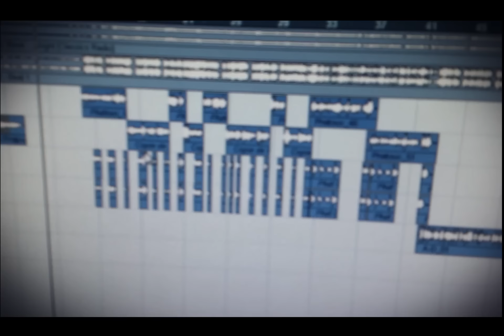Ratatat - Beat One ( A-Dream original rap ft. Akira Memphis Bleek cover )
Hey ! I'm A-Dream a Music Producer / Dj / Singer. This is a Original Rap on the Beat One of Ratatat, my first one, be cool with my accent haha. It's a collaboration with Akira (Black Memphis cover here)

Please share if you like and like my facebook page !

I answer to ALL the mail and mostly com (by mail).